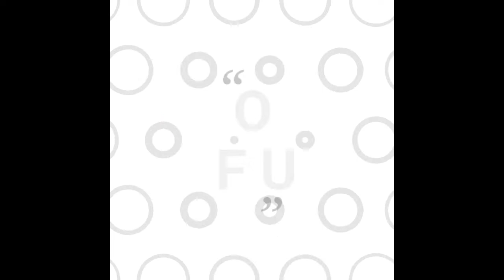সকাল সকাল মন্দিরে গেলাম দশহরার পুজো দিতে । বাড়ির পুজো করলাম, ফলাহার খেলাম ।